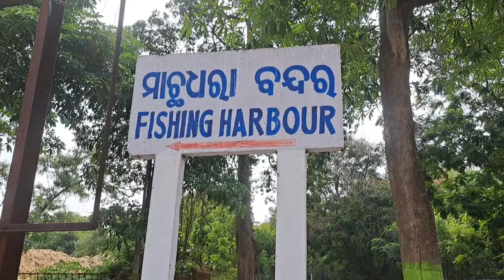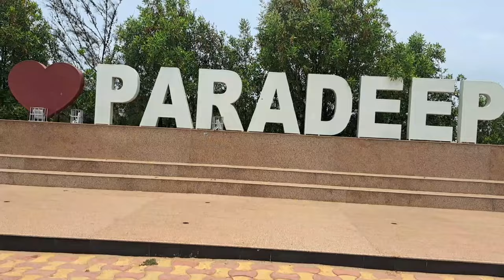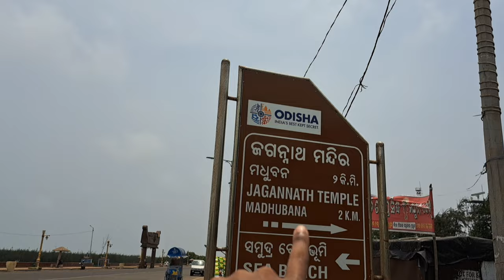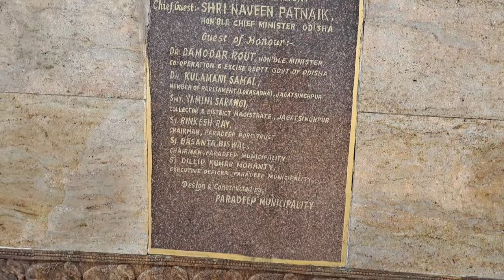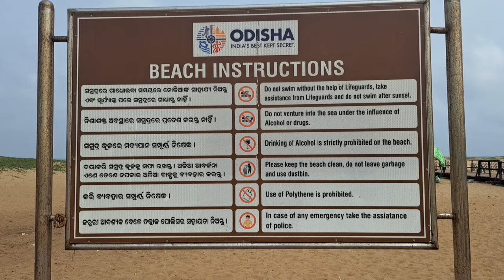Paradeep Tourist Places | Nehru bangala Paradeep | Paradeep Largest Port View | Best Picnic Spot.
Paradeepl Tourist Places | Nehru bangala Paradeep | Paradeep Largest Port View | Best Picnic Spot.

How To Reach Paradeep:-

➡️By Air
Bhubaneswar

➡️By Train
Paradeep railway stattion

➡️By Road
The distance of Paradeep is 96 k.ms from cuttack and 63 k.ms from Jagatsinghpur by road. Paradeep is well connected with bus services to both the places.Tourists can reach the spot by choosing Bus services which is available from Cuttack & Jagatsinghpur.Trekker, Auto rickshaw are also available to reach the spot.

➡️Paradeep Port

It is a major sea port of India for trade activities. The enchanting beauty of the sea, a wonderful sea beach & marine drive, beautiful creeks, estuaries and evergreen forests of estuarian islands of the river Mahanadi, make the place a major tourist attraction. Observing the movement of small marine crafts and the giant ore carries add to the pleasure of the tourist. The tourists can avail better accommodation facilities are at Paradeep.There are good numbers of hotels like Hotel Empires, Hotel Golden Anchor , Hotel Paradeep Inn, Hotel Paradeep International, Hotel Aristocrat, Hotel Seapearl, Hotel Shree Residency, Hotel Santosh Plaza. Panthnivas Paradeep is also located paradeep to cater the needs of tourist. Paradeep is well connected with proper banking facilities Banks like S.B.I, Bank of India, Andhra Bank, Indian Bank and Punjab National Bank etc are available at Paradeep with ATM facilities. The nearest medical facilities can be availed at different hospitals like,Municipality hospital, ESI hospital and Bilu memorial hospital, Atharbanki.

➡️ Paradeep is famous for its green forest, blue waters and pebbles and beach rocks. Travellers who want to soothe their soul can spend the time frolicking in the lovely indigo water. The beach is also famous for Kalinga Baliyatra better known as Biju Maidan.

/data/user/0/com.samsung.android.app.notes/files/clipdata/clipdata_bodytext_230711_073934_672.sdocx
Please follow me in :-
/data/user/0/com.samsung.android.app.notes/files/clipdata/clipdata_bodytext_230711_074008_988.sdocx

/data/user/0/com.samsung.android.app.notes/files/clipdata/clipdata_bodytext_230711_073810_952.sdocx